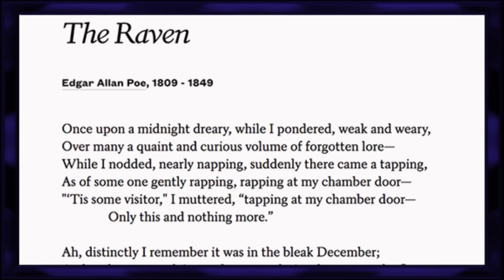WANDINHA: 10 COISAS QUE VOCÊ PRECISA SABER ANTES DE ASSISTIR A SÉRIE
A série Wandinha (Wednesday) da Netflix já chega cheia de elogios por quem já viu.

Mas a Família Addams não surgiu agora, existe há muitas décadas e faz parte de vários gerações diferentes.

Hoje eu trago 10 coisas muito legais e essenciais que você precisa saber sobre ela e sua família sinistra antes de assistir a série (ou depois também)

Seja membro do canal e tenha acesso à vídeos exclusivos e ao grupo no WhatsApp.